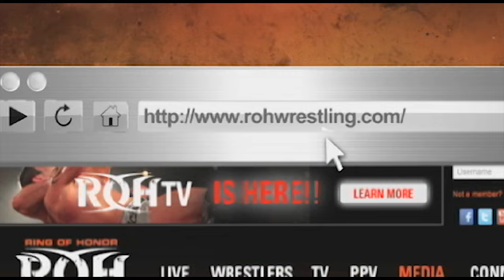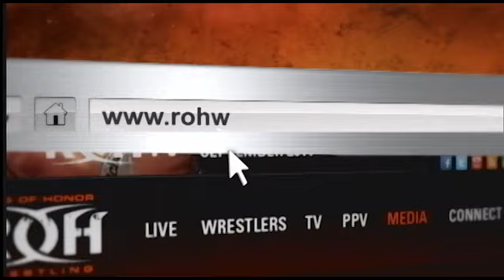Inside Ring of Honor Ep 47